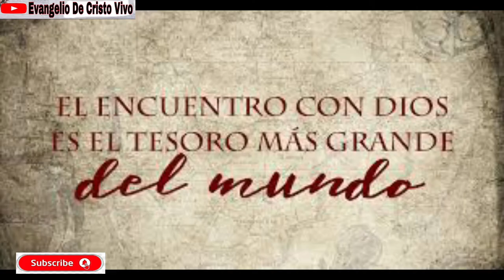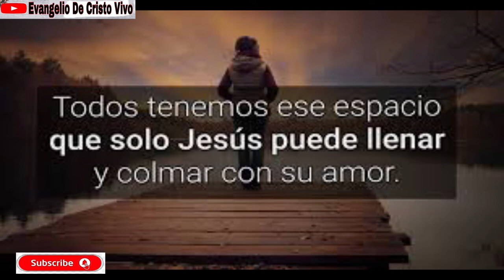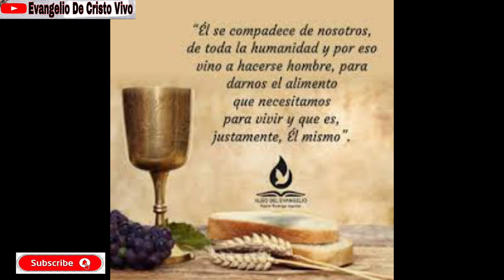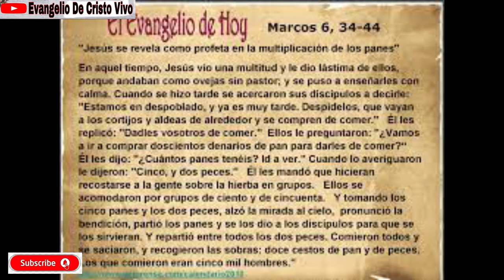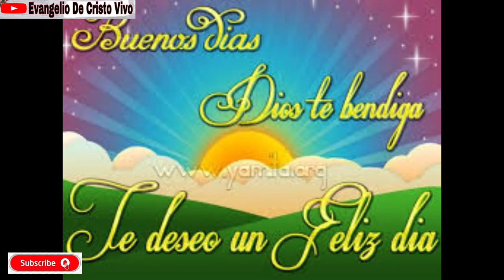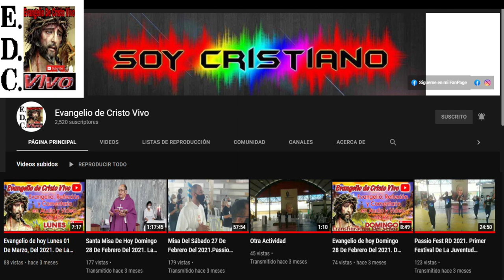Evangelio De hoy Martes 04 De Enero, Del 2022. Después De Epifanía. Con El Rev.